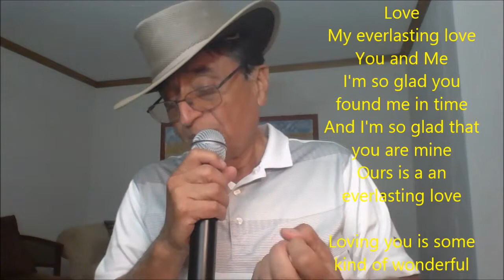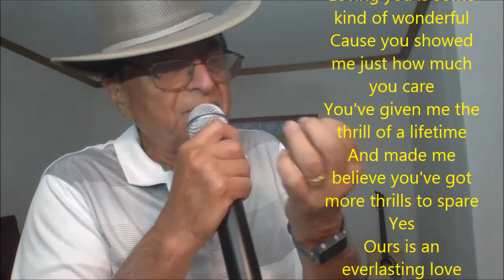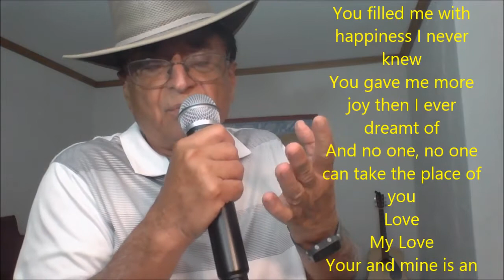My Everlasting Love | New Song | Ajit Sareen | Music Ross bugden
Love
My everlasting love
You and Me
I'm so glad you found me in time
And I'm so glad that you are mine
Ours is a an everlasting love

Loving you is some kind of wonderful
Cause you showed me just how much you care
You've given me the thrill of a lifetime
And made me believe you've got more thrills to spare
Yes
Ours is an everlasting love

You brought a lot of a sunshine in to my life
You filled me with happiness I never knew
You gave me more joy then I ever dreamt of
And no one, no one can take the place of you
Love
My Love
Your and mine is an everlasting love
Yes you and Me
Eternally
My Love